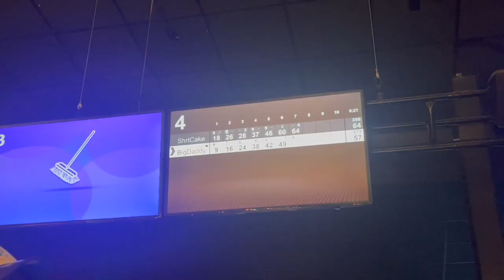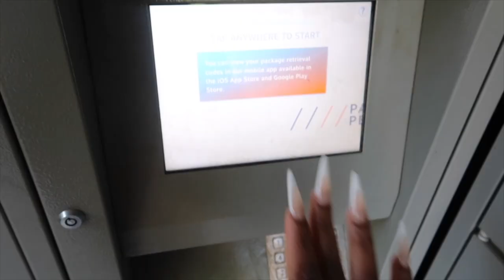NEW VLOG | WHERE I'VE BEEN, DOMINICAN FOOD, THE BOY IN THE STRIPED PAJAMAS, BOHO BRAIDS, HAIR CARE .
Hey babes, in this video I will be discussing where I've been, we're going to be talking about a lot so make sure you have everything you need to sit down and be comfortable for this lol. We definitely have to talk about this new movie '' The boy in the striped Pajamas" not trying to give away too much of the movie but I definitely have mixed feelings about it. We are also trying a matcha drink from Starbucks with new added ingredients , love new drinks from Starbucks. We are also getting into some products for hair and some skin.

I appreciate everyone who came back for continued content and continues to support me. Life be lifing as well all know it lol and I just want to be fully transparent and show you guys its okay to not be okay and take time out for YOU. Its okay to not want to and be in a place of STILLNESS. It's okay to not have it all figured out. Most importantly its ALWAYS OKAY to be you.

Braids by:braidedby.deshay